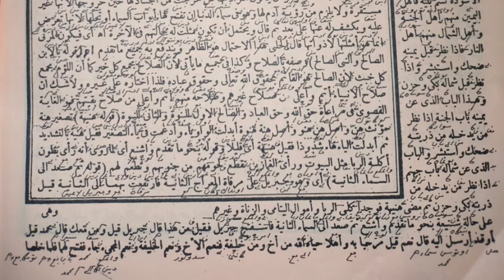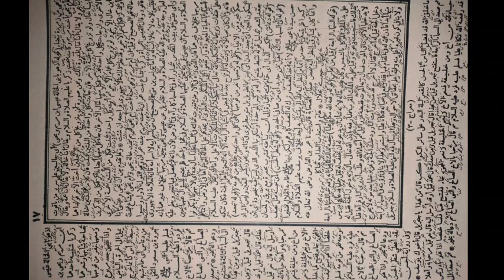Ngalogat kitab dardir bag 6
ini di buat untuk :

1. Mempermudah mereka yang ingin ataupun yang belum punya logatan karena adanya keterbatasan tertentu.
2. Melengkapi logatan anda yang tidak lengkap sewaktu mondok di pesantren.
3. Bahan mutholaah, muqobalah serta murajaah kitab yang akan di kaji Khususnya yang mengaji sorogan atau yang lainnya.

TANBIH :

Logatan ini sangat tidak dianjurkan bagi :

1- mereka yang menjadikannya sebagai bahan malas-malasan mengaji.

2- kaum fanatisme.

Di rekomendasikan untuk para lugoters Agar lebih menghemat kuota anda agar tidak melogat via offlain (di download) karena ukuran file di channel ini kebanyakan nya berkapasitas cukup besar Dan Jika ada kesalahan pembacaan ataupun yang lainnya silahkan tulis di kolom komentar dengan santun.

MUHIMMAH